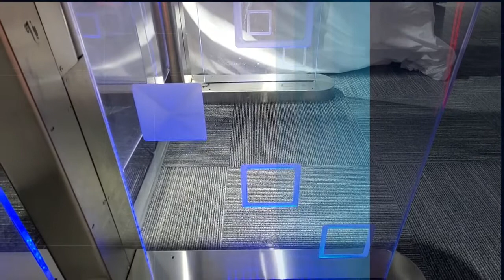Hot professional high speed full arm sliding turnstile gate of various access control TGW-PT018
Features:

Design Brake mechanism movement| smooth operation| hi-cost-performance
Hi-speed operation | open/switch-off speed: 0.7-1.5 seconds| the speed of switching can be set;
Long-life service| normal use: 5 million times +
With anti-clamp feature| anti-following and anti-collision function;
Waterproof| cold weather resistance| high temperature resistance|
Free passage function;
Pass Models can be customized by required including biometrics